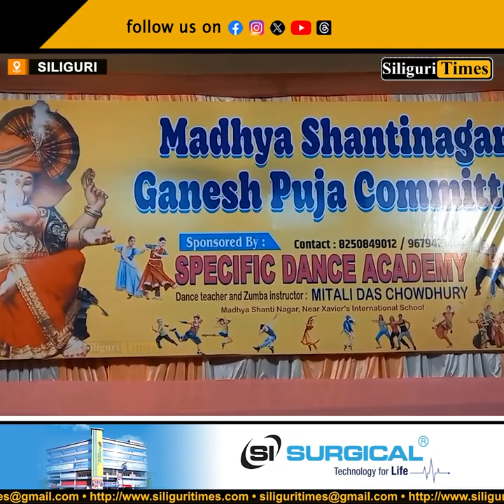Madhya Shanti Nagar Ganesh Puja Committee unveils mandap modeled after Prem Mandir (Bangla)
Madhya Shanti Nagar Ganesh Puja Committee unveils mandap modeled after Vrindavan’s Prem Mandir (Bangla)